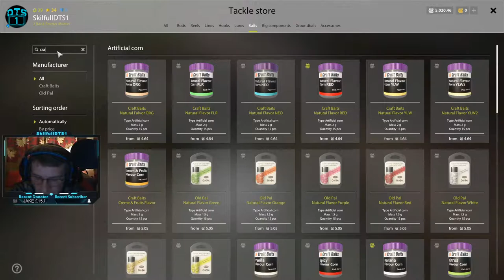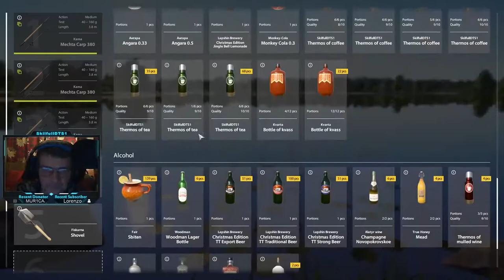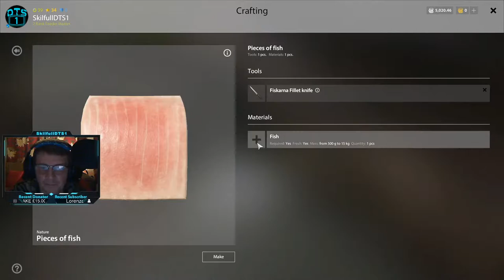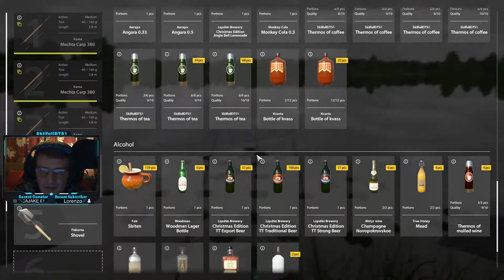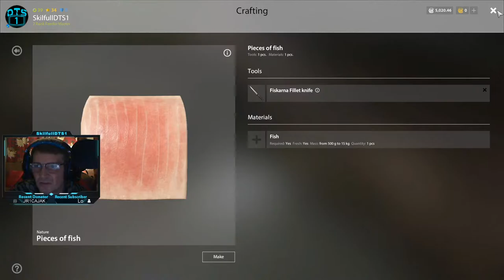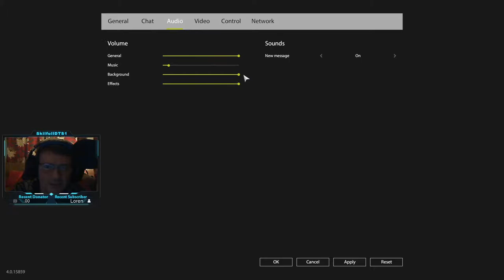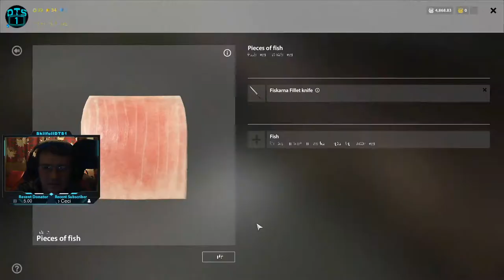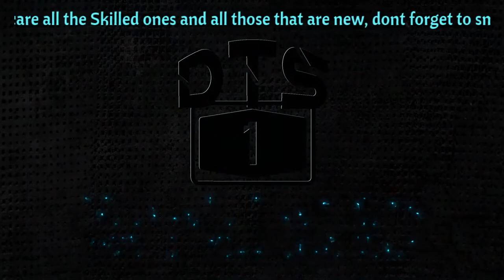RF4 | lets try to make some silver